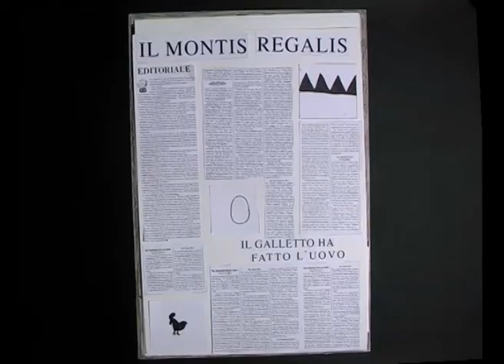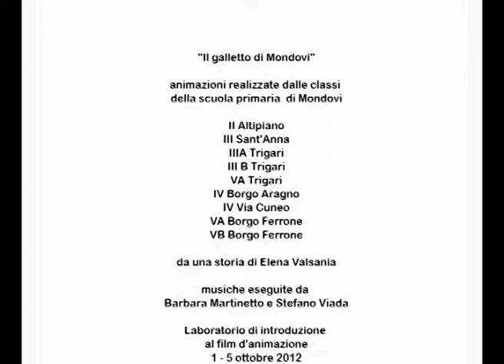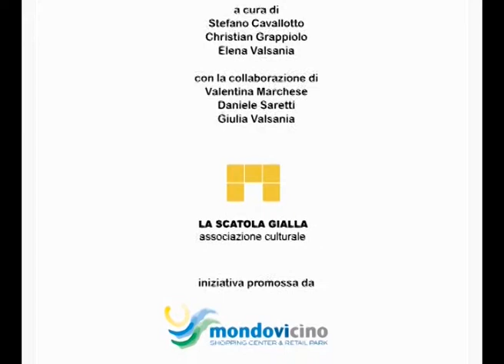Il galletto di Mondovì